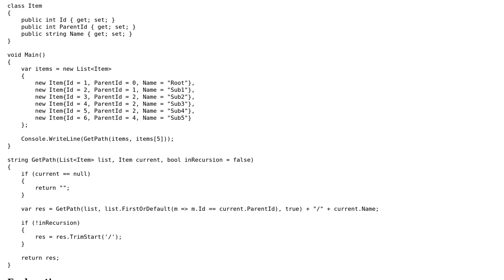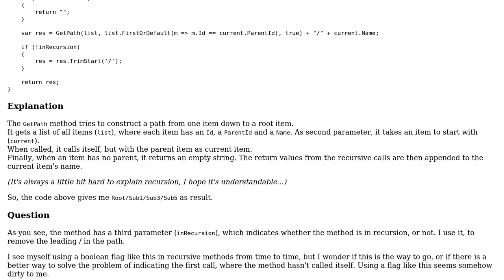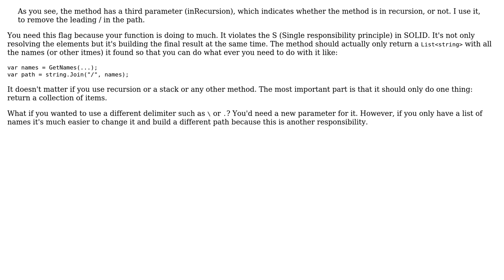Code Review: Using a bool flag to determine whether in root-level or not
With thanks & praise to God, and with thanks to the many people who have made this project possible! | Content (except music & images) licensed under CC BY-SA | Music | Images & others | With thanks to user yuri user t3chb0t user Lukas Kolletzki and the Stack Exchange Network Trademarks are property of their respective owners. You are responsible for your own actions.